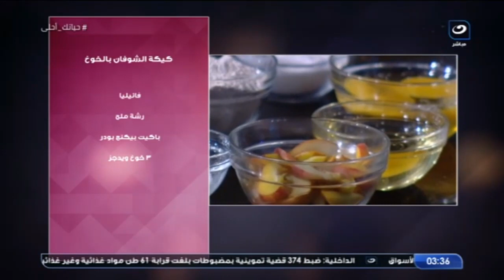كيكة الشوفان بالخوخ.. وجبة متكاملة صحية جدًا ومغذية ومفيدة لكل الأعمار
حياتك أحلى مع سالي فؤاد | كيكة الشوفان بالخوخ.. وجبة متكاملة صحية جدًا ومغذية ومفيدة لكل الأعمار

الحياة اختيارات .. اتعلمها صح وعيشها صح باختصار حياتك احلى مع سالي فؤاد على شاشة النهار من السبت للثلاثاء 3:00 مساءاً